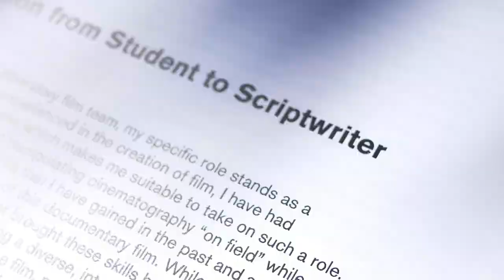Spring 2022 Outstanding Undergraduate: Nikhil Dholaria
Nikhil Dholaria is the spring 2022 Outstanding Undergraduate for the Watts College of Public Service and Community Solutions at Arizona State University, graduating with bachelor’s degrees in biochemistry, and public service and public policy. ASU's spring 2022 Undergraduate Commencement ceremony was held on May 9 at Sun Devil Stadium.